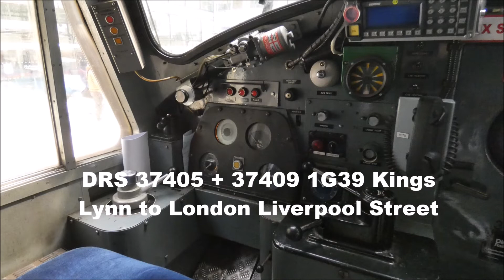(HD) The EACH Railtour 37405 + 409 W/Tones @ Bethnal Green 18/5/19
I'm aware that the thumbnail is at Liverpool Street, however, it is the best shot of the 37 I took. Hope you enjoyed the video.